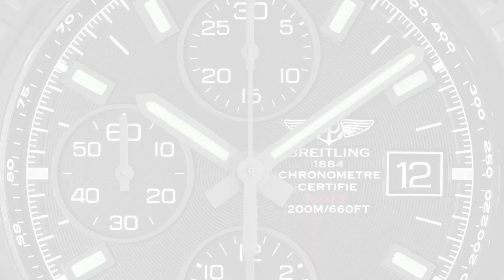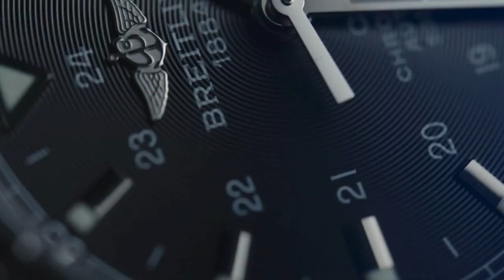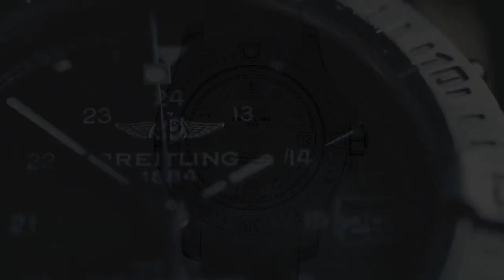BREITLING COLT : l'orologio sportivo e versatile dal design distintivo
Breitling Colt è un orologio di lusso entry-level che unisce prestazioni, eleganza e versatilità